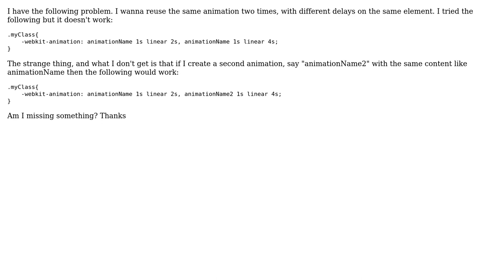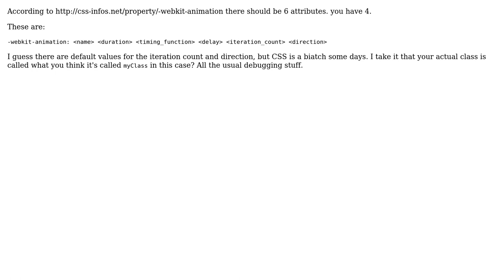CSS3 animation called twice for same element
With thanks & praise to God, and with thanks to the many people who have made this project possible! You are responsible for your own actions.